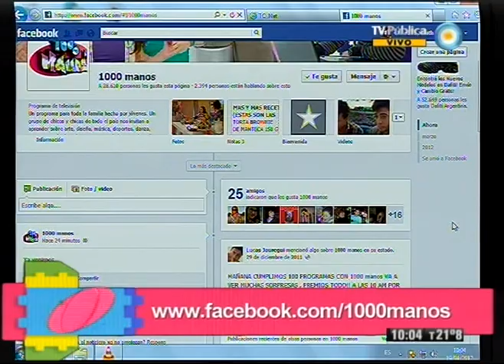1000 manos - 19-04-12 (1 de 6)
Aprendemos a hacer una receta muy fácil y barata de milanesas a la napolitana con puré; reciclamos botellas para reducir su impacto ambiental y las reutilizamos haciendo una cortina; aprendemos la técnica de barrido; conocemos la historia del boxeador argentino Jorge "el karateca" Veira; y nos mantenemos conectados para hablar de las diferentes experiencias del primer trabajo al que uno debe enfrentarse en la vida.